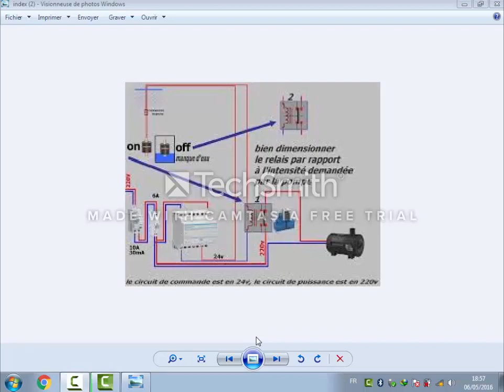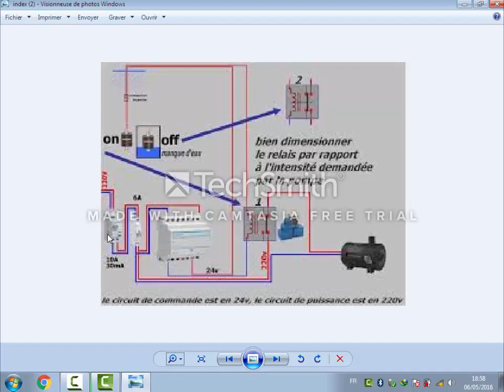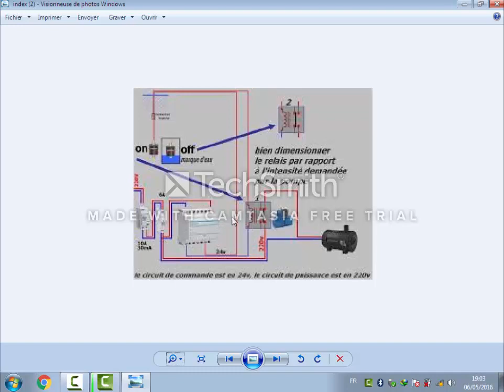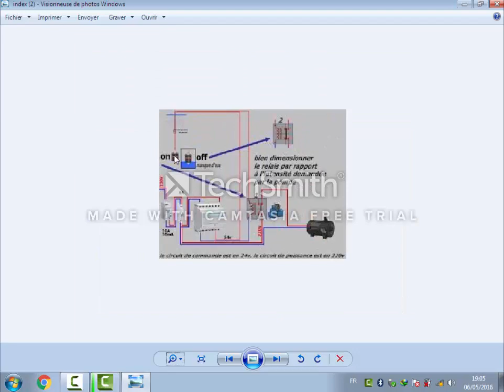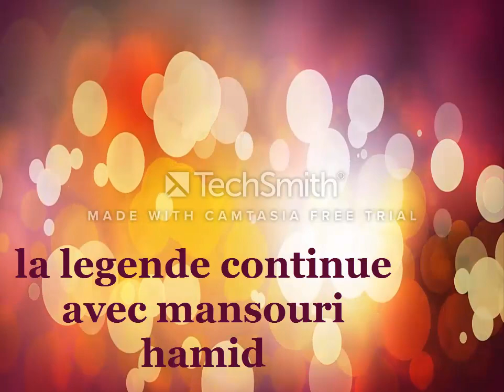interrupteur flotteur ave c relais de commande